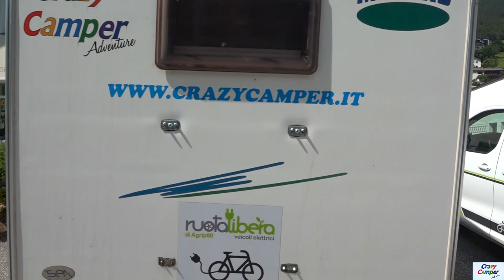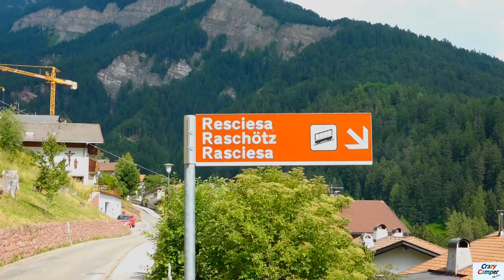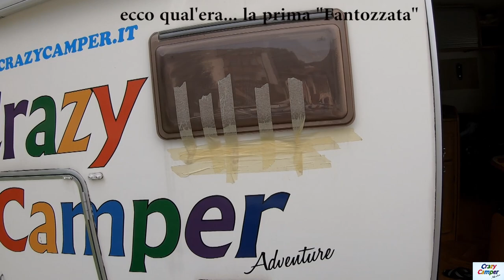CRAZY CAMPER ADVENTURE - DOLOMITI, le montagne più belle del Pianeta. Seconda puntata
La seconda puntata del documentario dolomitico, comincia con la visita  alla graziosa e caratteristica Ortisei, centro più importante dell'alto Adige, nota in tutto il mondo per le sue lavorazioni artistiche in legno.
Successivamente, dopo aver ammirato i panorami dal Seceda,  risaliamo la val Gardena,  incontrando Santa Cristina e il suo magnifico Presepe e  Selva Gardena, dove cominciamo la salita verso il passo Sella.
Giunti in vetta al passo i panorami che si aprono a 360 gradi sono incantevoli.
La vista del Sasslong, del Gruppo Sella e le sue torri, della Marmolada,  tutta la panoramica sulla val Gardena e il massiccio montagnoso del Cir, ti pemettono di vivere una straordinaria esperienza visiva ed emotiva.
buona visione!